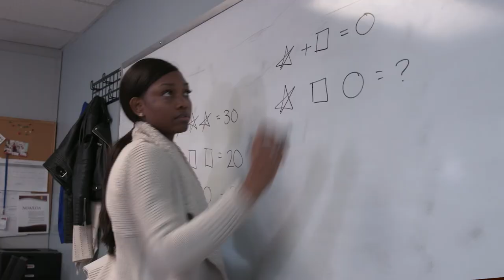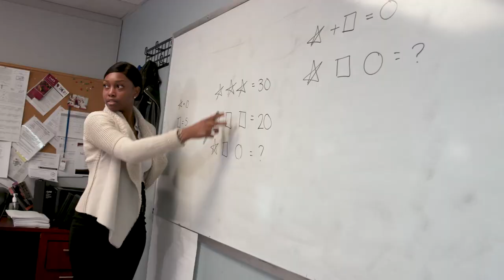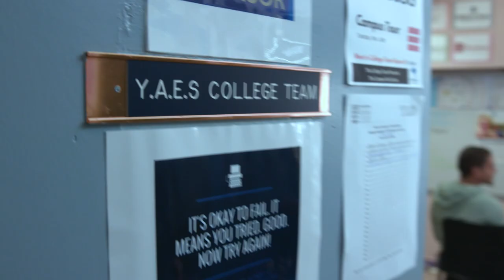East Side House Settlement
East Side House Settlement works with schools, community centers and other partners to bring quality education and resources to residents of the Bronx and Northern Manhattan.